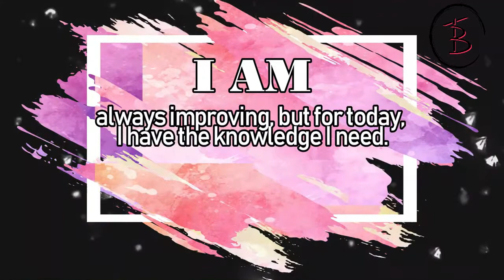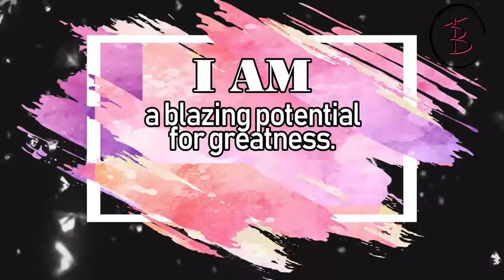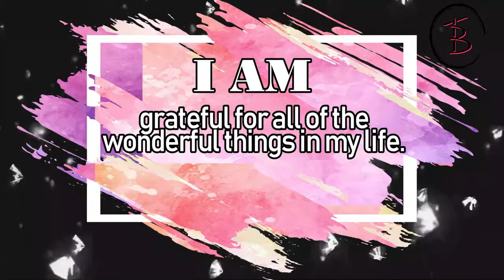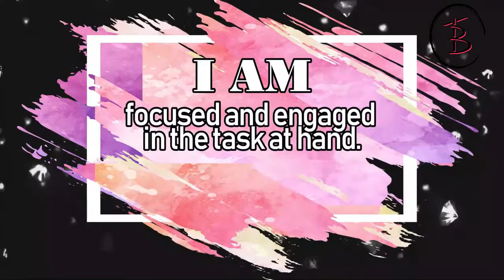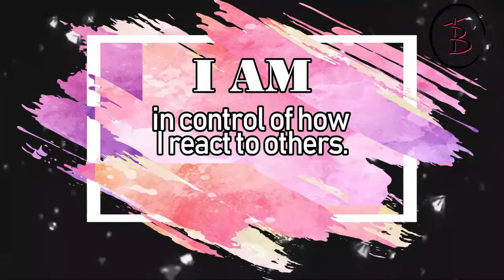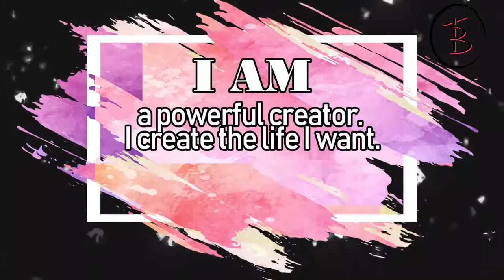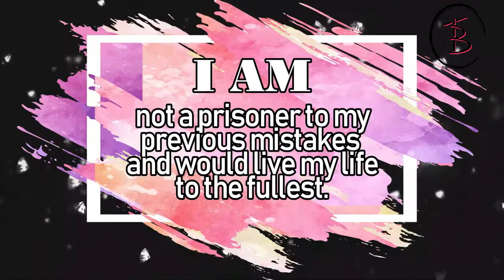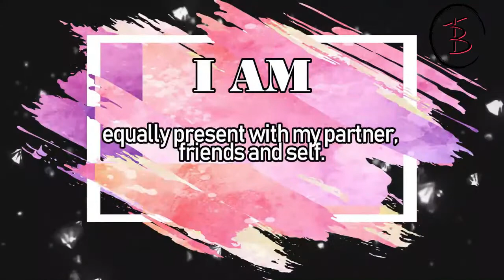LISTEN EVERY DAY! "I AM CREATOR" 108 Affirmations for Success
Attitude is a choice. Happiness is a choice. Optimism is a choice. Kindness is a choice. Giving is a choice. Respect is a choice. Whatever choice you make makes you. Choose wisely. SUCCESS!!!